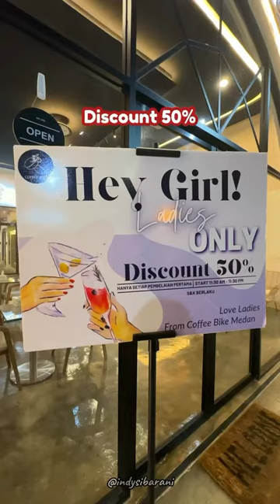Cafe Baru di Medan, Gratis Karaoke 🎤